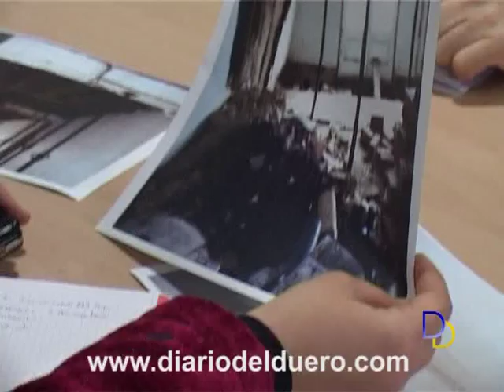Un nuevo lugar para el archivo municipal